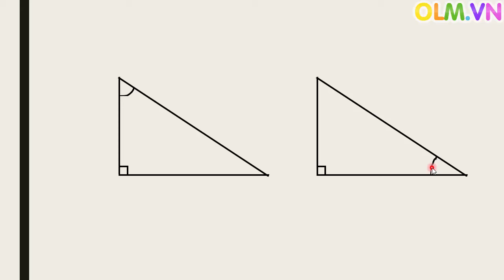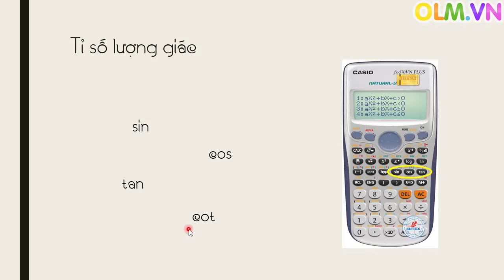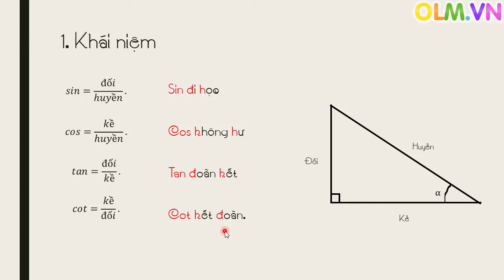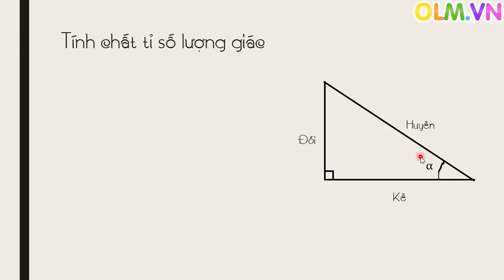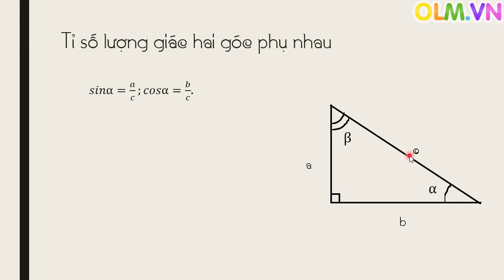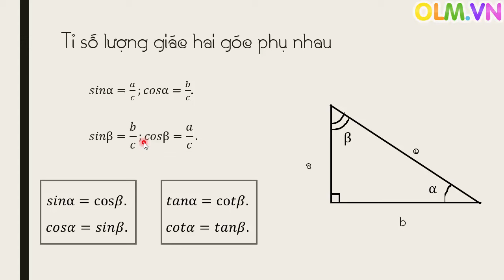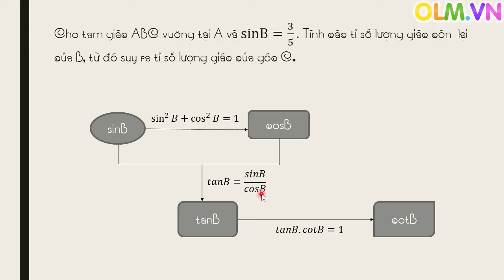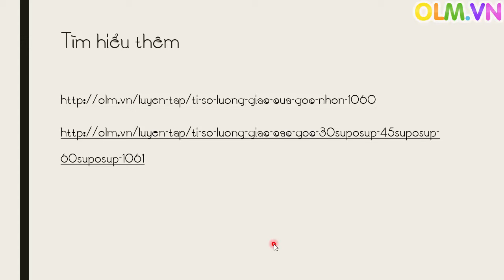TỈ SỐ LƯỢNG GIÁC - Toán lớp 9 [Online Math - olm.vn]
Tỉ số lượng giác là một kiến thức quan trọng, lần đầu được giới thiệu tới học sinh. Trong bài giảng này, OLM nêu ra khái niệm tỉ số lượng giác dựa trên hình ảnh trực quan, đồng thời chứng minh một số tính chất quan trọng của tỉ số lượng giác.
Bên cạnh đó là hệ thống bài tập bám sát lý thuyết, có phân dạng, chẳng hạn tìm các tỉ số lượng giác còn lại khi đã biết giá trị của một tỉ số lượng giác nào đó.